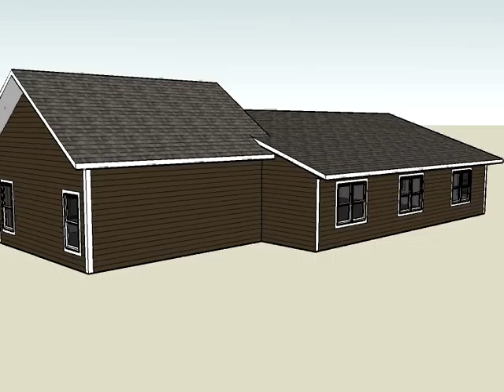CRW 3 D